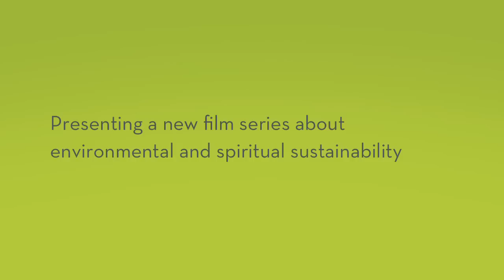Serving God, Saving the Planet Group Bible Study by Matthew Sleeth - Promo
Serving God, Saving the Planet Group Bible Study by Matthew Sleeth.

Serving God, Saving the Planet Group Bible Study by Matthew Sleeth is a video-based learning experience that will broaden the conversation about creation with a focus on the dangers of materialism, workaholism, and spiritual bankruptcy--as well as God's endless invitations for us to enjoy what He has created. This twelve-session video-based study provides simple, everyday ways to focus on stewardship and sustainability according to Scripture.

In the first six sessions, Dr. Matthew Sleeth explores his personal salvation experience and desire to follow Jesus in the context of the love story God tells in Genesis. Dr. Sleeth guides readers through each of the created elements, reminding them of the God-given commission to "tend and protect the planet."

In the final six sessions, Dr. Sleeth examines how God's original command to "tend and protect the planet" extends into the actions and activities of Christians' everyday lives.

Sessions include:
Light, Water, Soil, Heavens, Animals, Man, Rest, Work, Give, Share, Teach, and Hope.